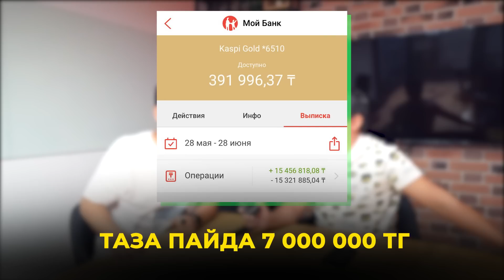Күніне 200 тауар сатып, айына 7 млн тг табамын! 2023 жылы қандай тауар жақсы өтеді? | Бизнес идеи.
Бизнес идеи 2023.  Бизнес идеялар.